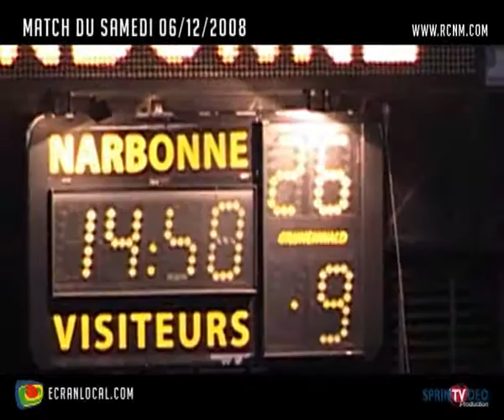RUGBY : "RCNM - LA ROCHELLE" 06/12/08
Le match Narbonne/La Rochelle joué dans le cadre de la 12eme journée du championnat de France de PRO D2
Première mi-temps :
-14e : 1 pénalté de Boboul (0-3)
-17e : 1 drop de Dambielle (0-6)
- 24e : 1 essai de Sanchez, transformation Ruiz(7-6)
- 30e : 1 pénalité de Boboul (7-9)
- 37e : 1 pénalité de Ruiz (10-9)
- 39e : 1 pénalité de Ruiz (13-9)
Mi-temps sur le score de 13 à 9 pour Narbonne
- 42e : 1 pénalité de Ruz (16-9)
- 51e : 1 essai de Kutarashvili, transformation Ruiz (23-9)
- 54e : 1 pénalité de Ruiz (26-9)
- 59e : 1 essai de Ruiz, transformation Ruiz (33-9)
- 71e : 1 essai de Jacob, transformation Dambielle (33-16)
Fin du match et victoire de Narbonne 33 à 16